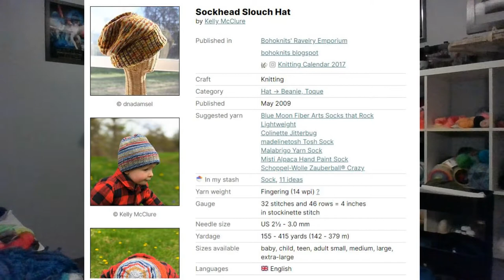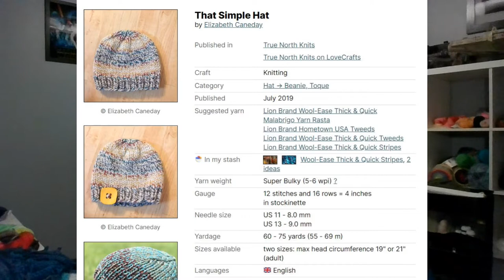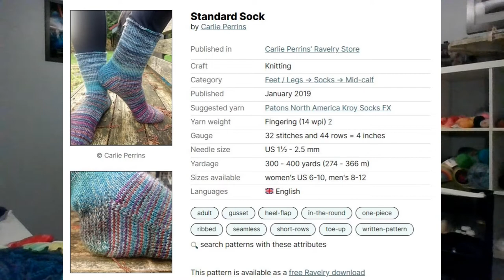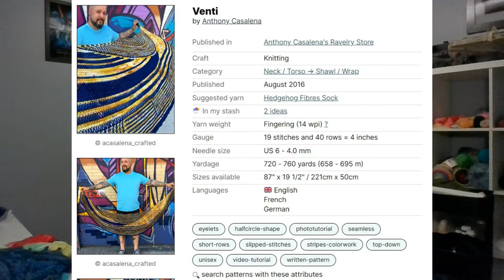GreatScott Knitting - A Vlog: Episode 7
GreatScott Knitting - A Vlog: Episode 7 Milestone Moment or The Gang's All Here